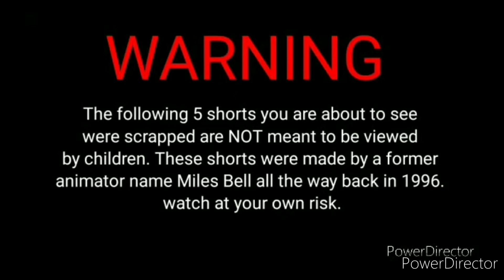MLP EQ (2013) 5 Deleted Shorts Full Shorts